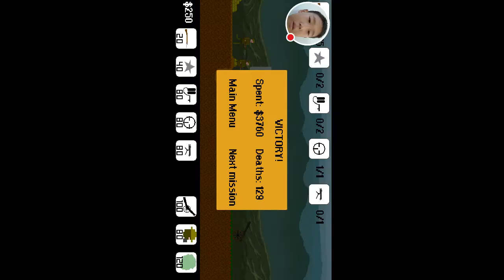#6 Trench Assault My Own Gas Attack!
Thank you guys so much for watching and I will see all of you dudes in the next video!
Peace!
By Bossitronio Destroyer